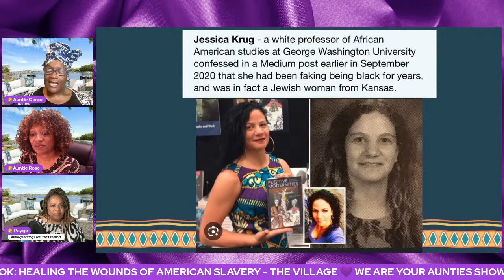Cultural Appropriation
10/5/23

Hey there! Welcome to We Are Your Aunties – your ultimate destination for all things vibrant, dynamic, and culturally enriching! 🌟

Here, we're all about celebrating the richness of our culture and embracing our collective wisdom about the world. As die-hard champions of Black culture, we're constantly diving into the depths of African American Studies, unpacking its fascinating history and its relevance in today's world.

But hey, our conversations aren't just about facts and figures – they're interactive, engaging, and oh-so-fun! We love getting into the nitty-gritty of racial identity, exploring how it shapes our personal journeys and the wider society around us. And let's not forget about our passion for social activism – we're all about making a real difference and finding ways to spark positive change.

Drawing from our own college experiences, we know firsthand the power of diversity education in fostering understanding and empathy. We're all about digging into the past to understand the present, confronting systemic racism head-on, and paving the way for a more inclusive future.

But it's not all serious stuff here – we also know how to celebrate and uplift! From exploring the intricacies of identity formation to championing movements like Healing the Wounds of American Slavery, we're all about empowerment and growth.

And guess what? We're not just here to talk – we're here to inspire action! That's why we're huge advocates for the inclusion of ethnic studies in academic discourse and beyond. Through our commitment to cultural expression and our love for the African diaspora, we're creating a space for meaningful dialogue and connection.

So come on, join us on this incredible journey of exploration and enlightenment! Together, let's dive deep, celebrate diversity, and make our voices heard loud and proud. Let's do this, fam! 💪🔥